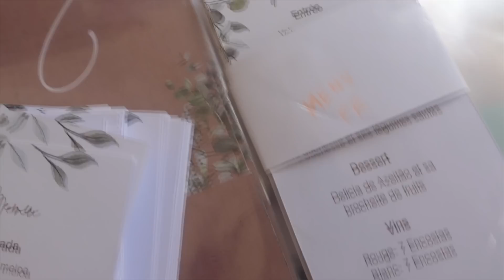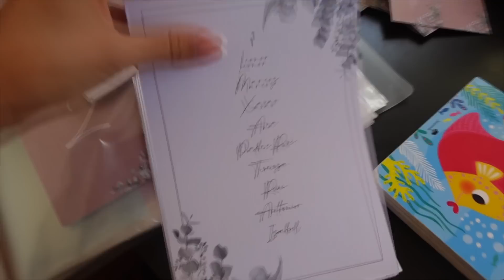Ultimos dias antes do casório - o vestido, unhas, menus, maquilhagem(...)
Filmado com: Canon M10
Editado: Vegas Pro 17